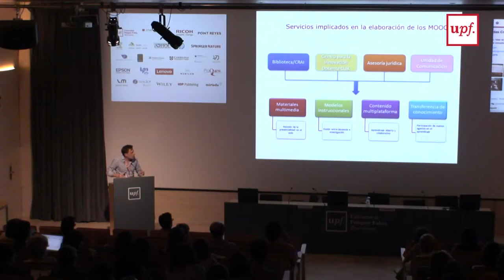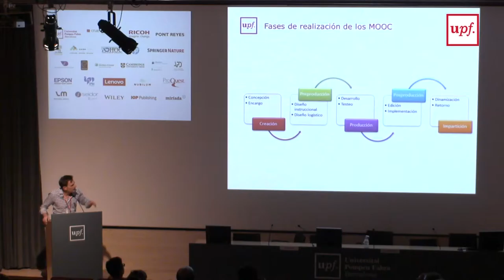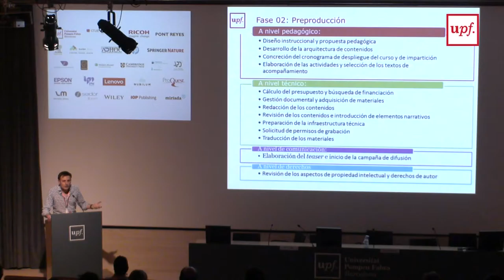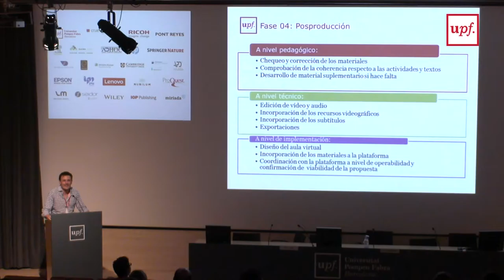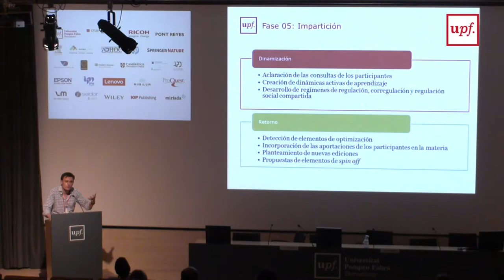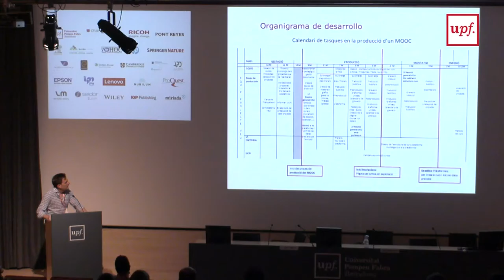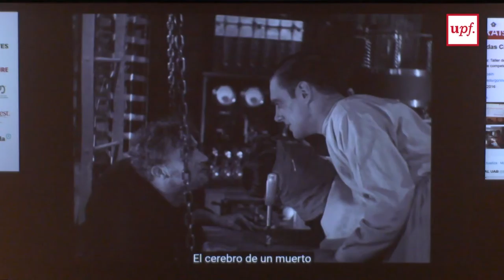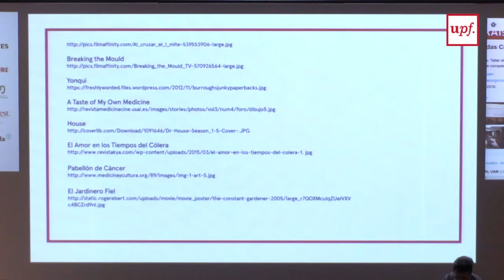XIV Jornadas CRAI - ¿Qué implica hacer un MOOC?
Manel Jiménez